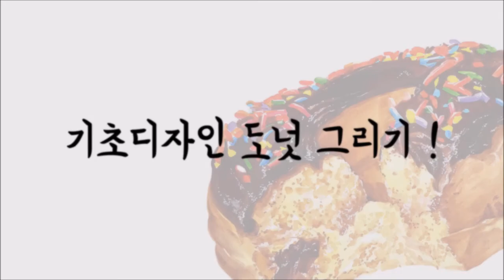도넛 개체표현하기 그리면서 배고파죽는줄